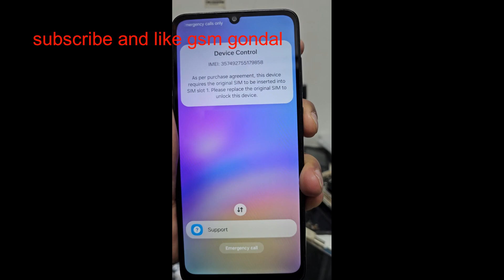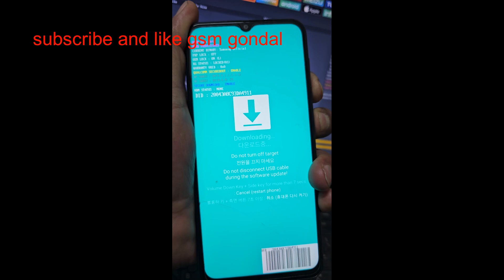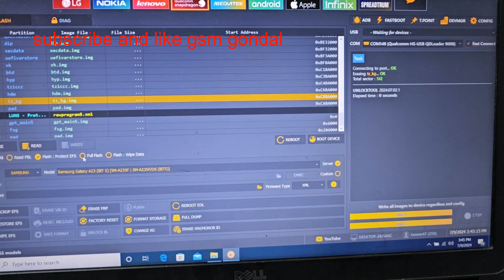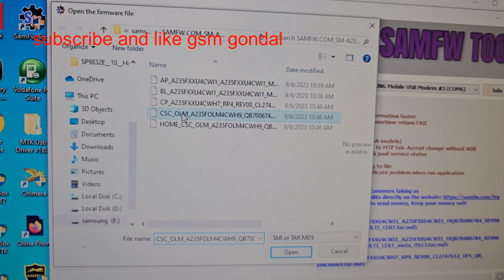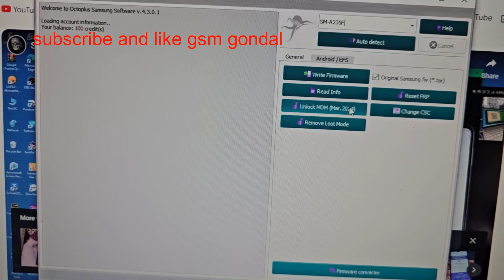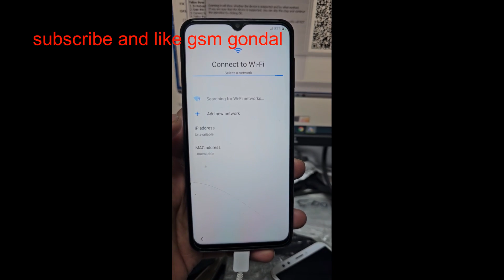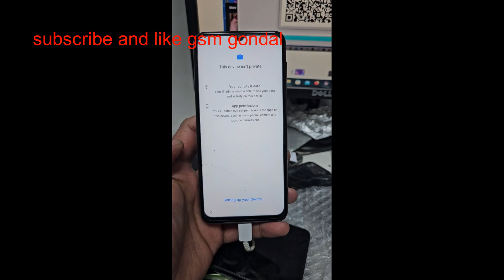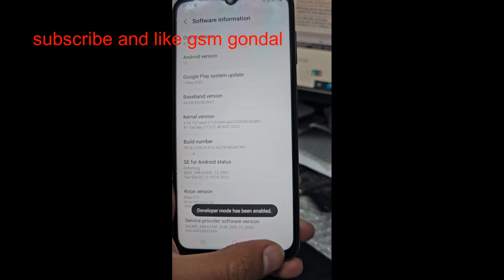samsung a23 bit u6 kg remove device control remove unlocktool without easy jtag plus